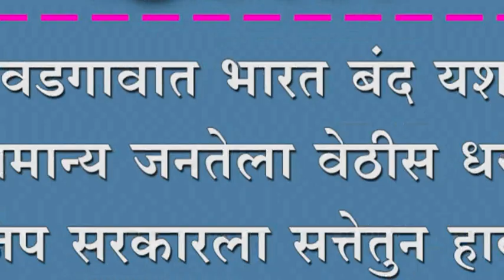सर्वसामान्य जनतेला वेठीस धरलेल्या भाजप सरकारला सत्तेतुन हाकला - जयवंतराव आवळे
पेठ वडगावात भारत बंद यशस्वी ; सर्वसामान्य जनतेला वेठीस धरलेल्या भाजप सरकारला सत्तेतुन हाकला - जयवंतराव आवळे